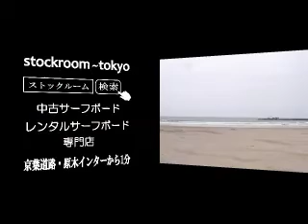サーフィン波情報千葉@片貝漁港2012/6/1